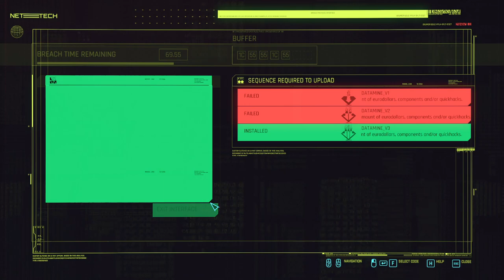CYBERPUNK 2077 Walkthrough Gameplay Part 43 Side Quest Nomad Gigs